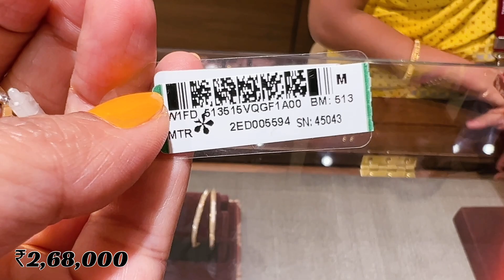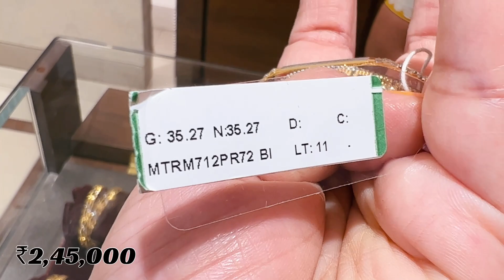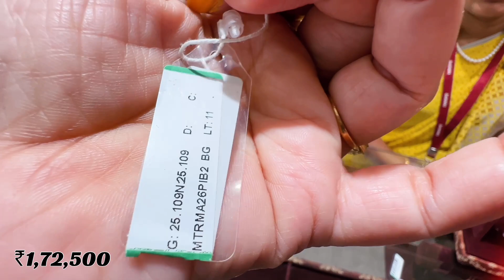Tanishq Gold Broad Bracelet Designs with Price/Bracelet designs/women bracelets/Tanishq/deeya